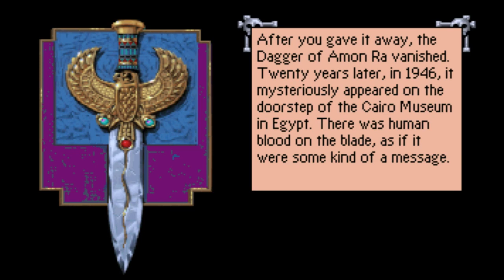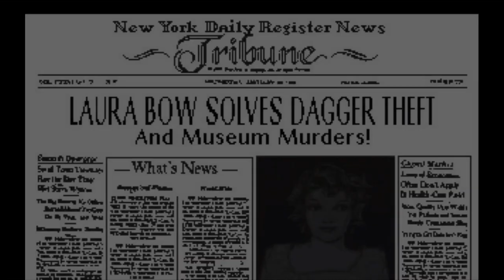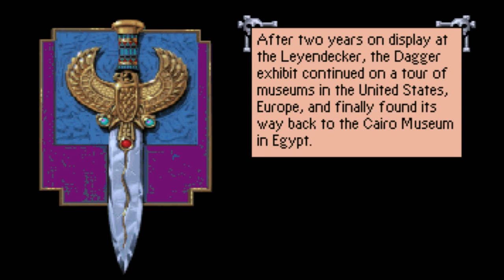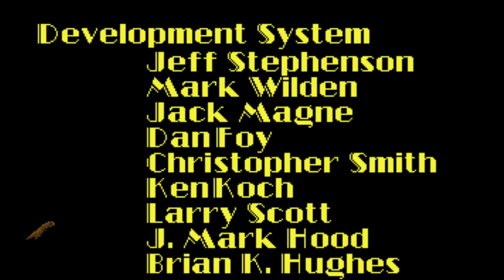Let's Play: The Dagger of Amon Ra (FINALE!) Good and Bad endings!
This is it!  So who was the murderer?...